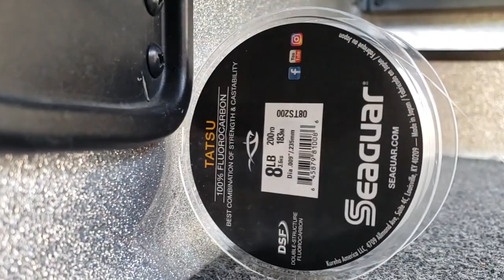Table Rock Lake Practice VLOG|Bass Pro Tour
Here's a VLOG vid. of Stage 6 Bass Pro Tour on Table Rock Lake in Branson, Missouri. I had a tough time trying to figure out the techniques I wanted to fish. Hope you enjoy this vid.